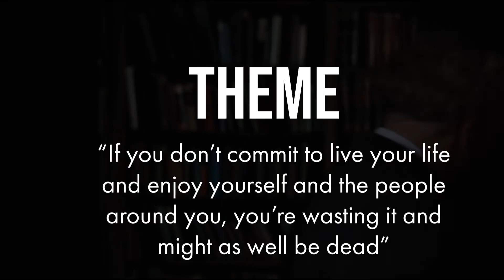Wrap Shot - Bluey, Australia's greatest television show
Bluey is a phenomanon, and there's good reason why it is. We explore our Bluey approaches it's themes in a nuanced and subtle way.